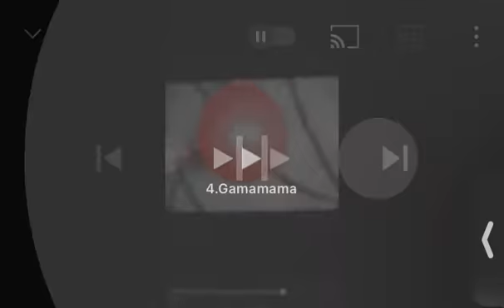Update 18 Files🐏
Rajaw
Maybe ar little later than
Keep it up pa
Nkpe nkpe Is just
Co thanks ha Ill
Krabby Patty you want
Boo boo lol lol
1Γ Correcst
Video Star

Indio Co